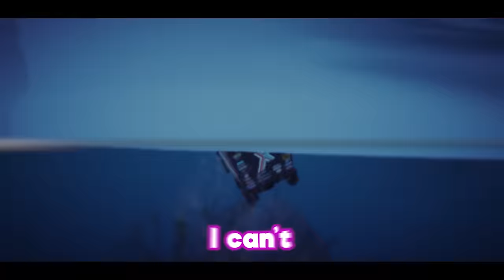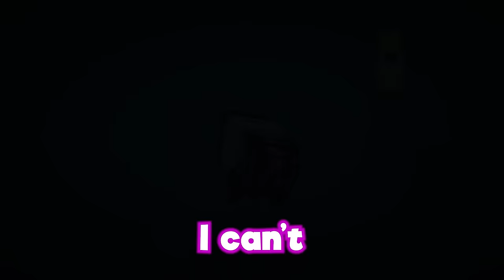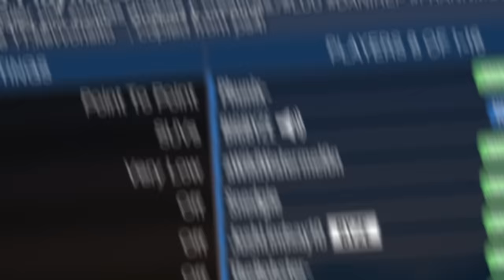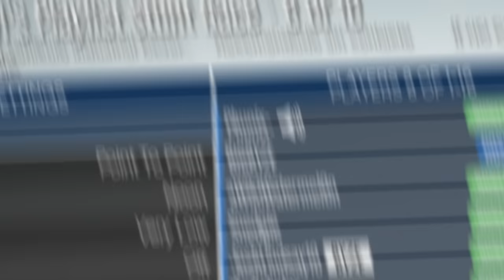I can't believe she did that on this GTA 5 Playlist..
The last person I'd expect...
Check out @Phunix2 for more content

Chapters:
00:00 - Intro Preview
00:20 - Race 1 - Dragibusse
09:57 - Race 2 - Baller Parkour
18:15 - Race 3 - Dozer Parkour

About @Phunix

In addition to videos of gamers having fun, @Phunix2 also features hilarious variety gaming videos, funny videos, and more. If you're a gamer or just enjoy a good laugh, Phunix² is the place for you!

In this video we are playing a GTA 5 playlist and this time Josh has handpicked some tracks for us, and now the gang are all locking in for the races..